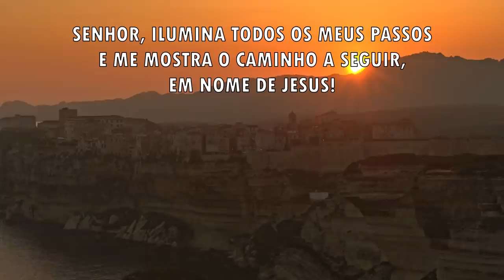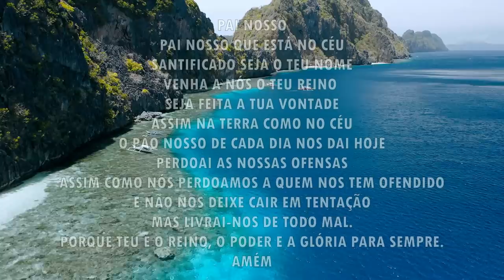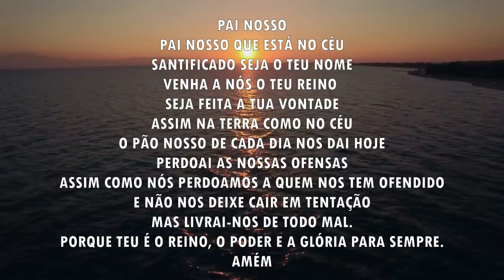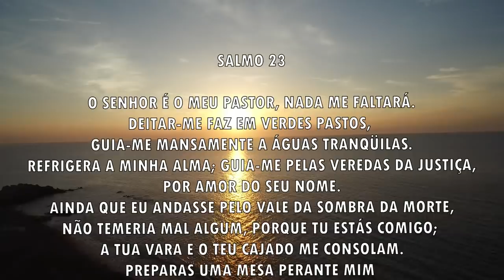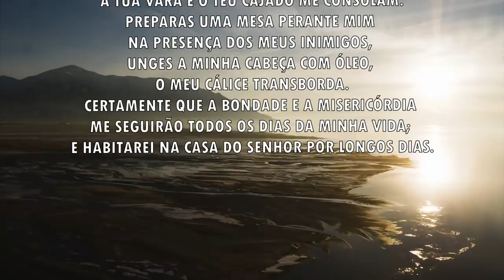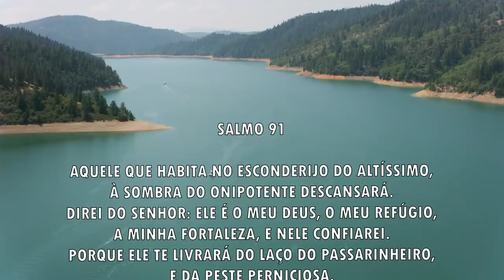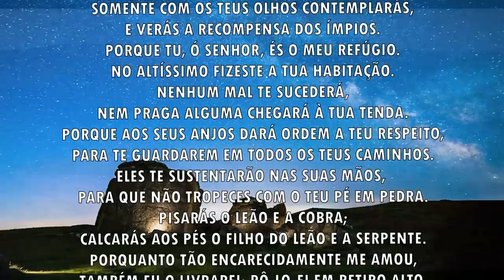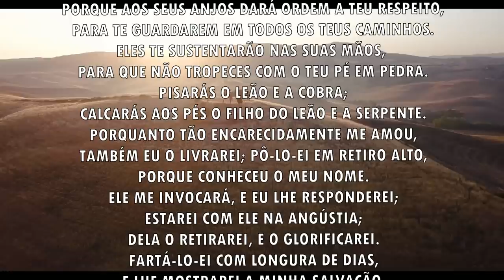Oração da manhã - O Senhor ilumina os teus passos - 15/12/2021